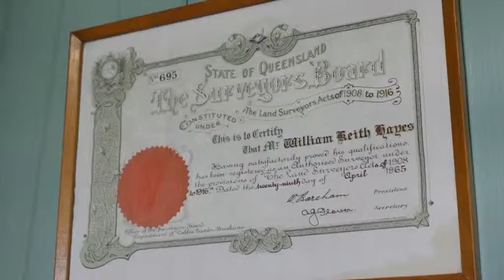surveying - Ipswich Baird & Hayes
Baird & Hayes located in Ipswich is an excellent choice if you are looking for surveying or surveyors.